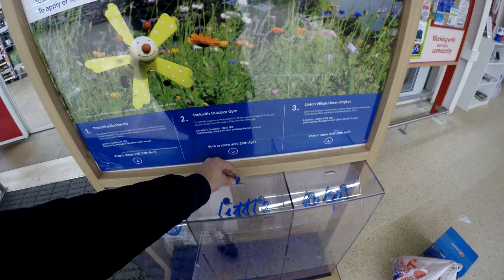عشان كدة العرب متأخرين - That's why the Arabs are behind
Rap sample by :Mohamed Sabry
Follow him on Facebook:

Translated by : Norhan Sabry

VLOG 29
يوميات مصرى فى الغربة
Diary of an Egyptian abroad